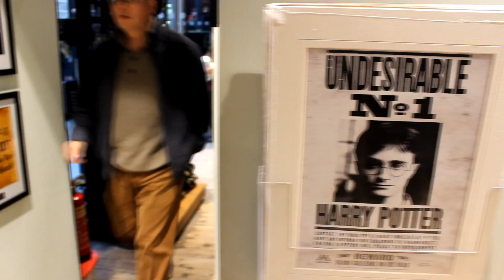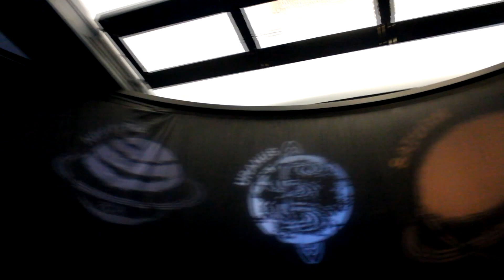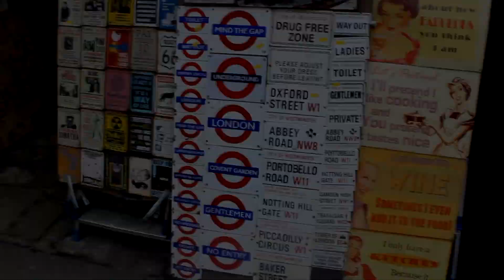QUEDADA EN LONDRES CON MIS AMIGOS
¡¡HOLA A TODOS UNA SEMANA MÁS!!
Ya tenéis el vídeo de esta semana: MIS AMIGOS Y AMIGAS HAN VENIDO A VISITARME PERO... A LONDREES!!
Ya va siendo hora de que conozcáis a mi alocado grupo de amigos y creo que no hay lugar mejor para hacerlo que en esta gigantesca ciudad :)

QUE TENGÁIS BUENA SEMANA :)